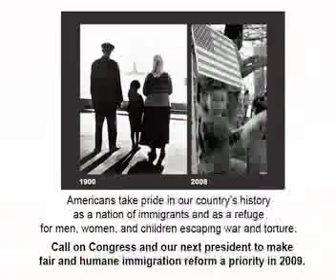MCHR Member Speaks About Hassiba Belbachir's Death in Immigration Detention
Junaid Afeef is the Executive Director of the Council of Islamic Organizations of Greater Chicago. Here, he talks about the problems in the immigrant detention system that led to the death of detainee Hassiba Belbachir in 2005 in a Chicago-area county jail. His talk was part of a panel on immigrant detention at the Chicago film screening of "The Visitor" on October 22, 2008. The event was presented by Heartland Alliance's National Immigrant Justice Center and the Midwest Coalition for Human Rights as part of the City of Chicago's Immigrant & Refugee Week and in partnership with Active Voice.